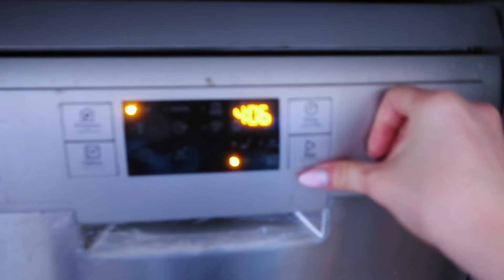השכמה מוקדמת בבית משפחת יליסייב | LifyByVicka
ברוכה הבאה לולוג של היום!

אז. לפני שמתחילים.

✿ הרשמה לערוץ - בחינם!!!  - פשוט לוחצים על הכפתור האדום מתחת לסירטון וככה לא מפספסים שום תוכן חדש ממני!

תוודאו שלחצתם על הפעמון כדי לקבל התראה כשסירטון חדש עולה!

ל-10% הנחה באתר הקלידו vicka10

כדי לקבל הנחה בקנייה הראשונה הזינו את הקוד PVQ707

לינקים המסומנים ב-* הינם לינקי אפיליאייטס, זה אומר שבקנייה דרכם אתם עוזרים לי לקבל אחוז קטן (מאוד) מהמכירה שחוזר בהשקעה ביצירת תוכן בערוץ שלי. (חשוב להבין! אתם לא משלמים יותר על המוצר - המחיר הוא רגיל לכל הצרכנים, העמלה יוצאת מכיס התוכנית ו-*לא יוצאת מהכיס שלכם!*)
כל הדעות שלי הן שלי בין אם המוצר התקבל לסקירה או נקנה מכספי, תמיד אמליץ את הדיעה האמיתית שלי!

*** גילוי נאות: סירטון זה לא ממומן